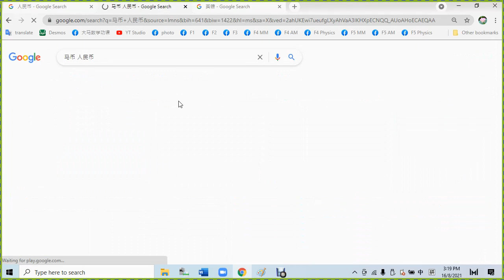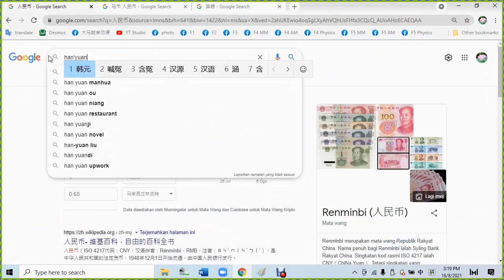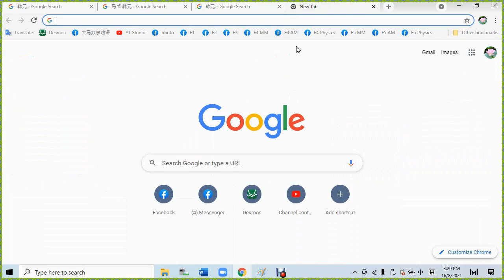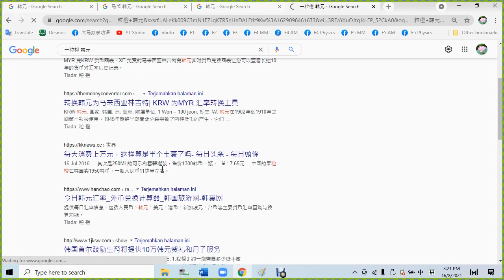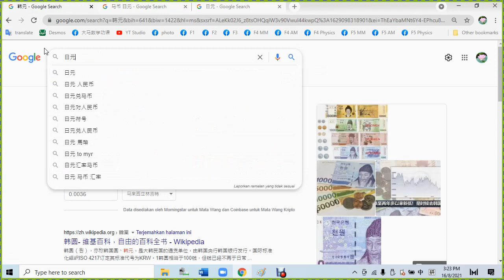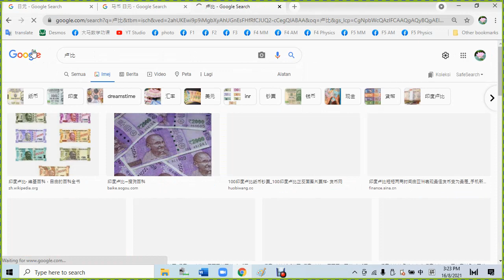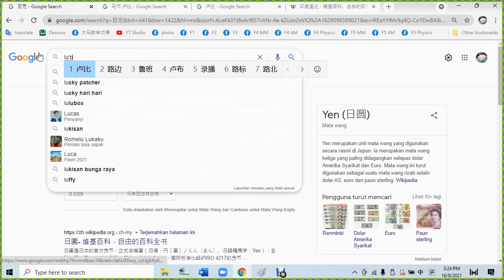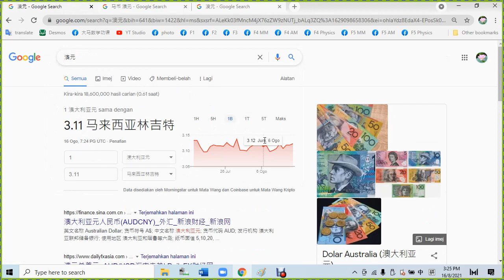小学四年级课本 pg 105